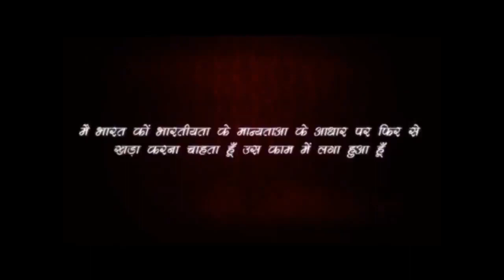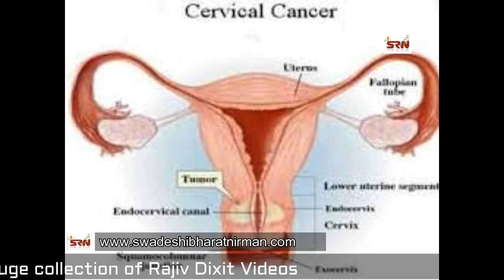Rajiv Dixit- Cervical cancer | सर्वाइकल कैंसर का सबसे बड़ा कारण है ये....